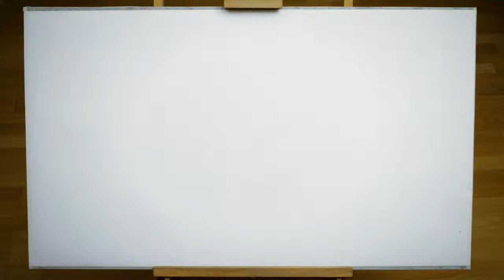LembituMikker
Illustraator: Lembitu Mikker
Filmi tootja: Catapult films
Klient: Coca-Cola